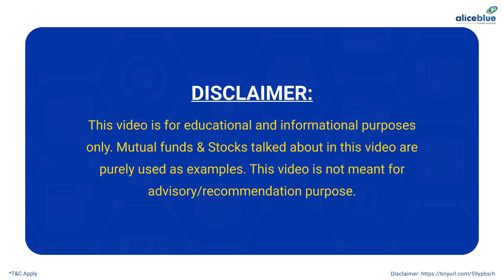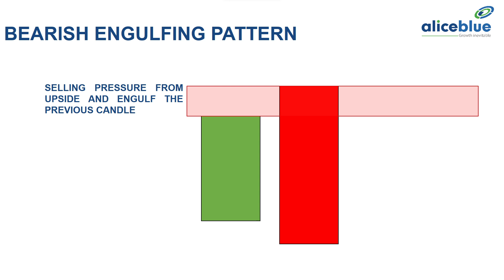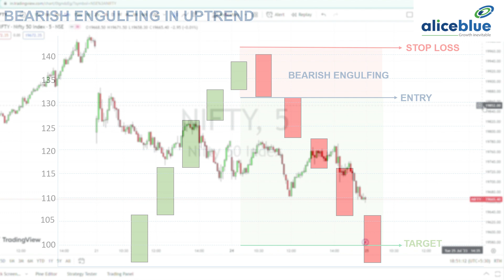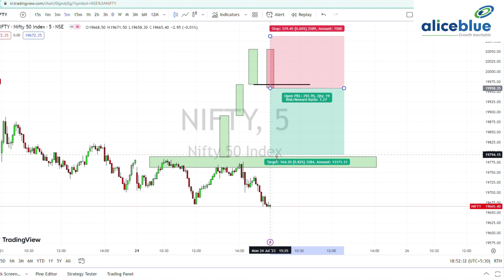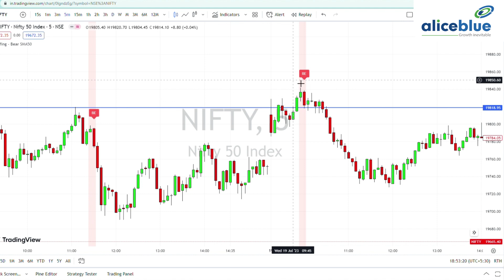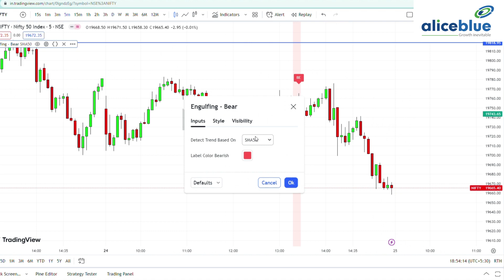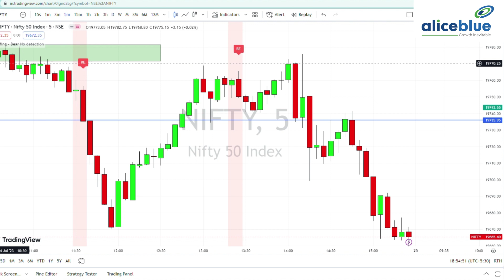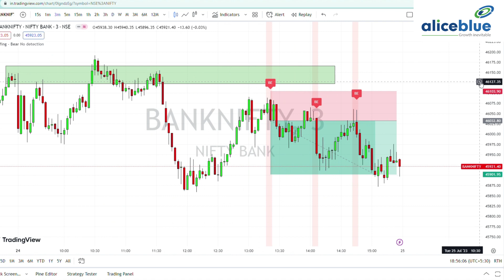Bearish Engulfing Candlestick Explained | Your Guide to Understanding Price Action | Alice Blue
In this video, you will know about the Bearish Engulfing Candlestick Patterns. Watch the video till end.

About Anish Kumar :
Mr. Anish Kumar is a Technical Analyst at Alice Blue, Having Experience of 3+ years in the Equity and Commodity Market. His core skills are observing and interpreting security's price action to make predictions about its future direction and opportunities. He applies price data to statistical formulas to determine probable outcomes.

Don’t forget to visit related videos that will educate you in –

🔔 Start Now!